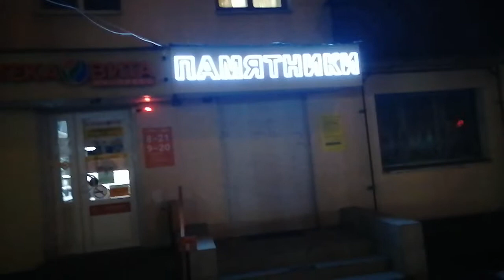Воронеж, дом, где всё есть!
Такой вот дом!